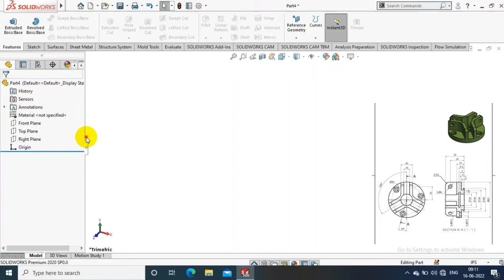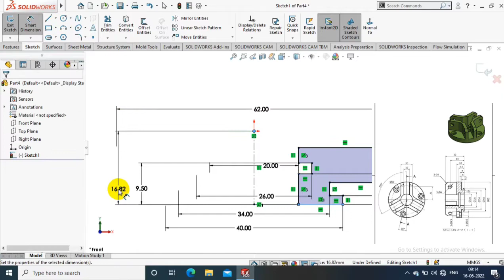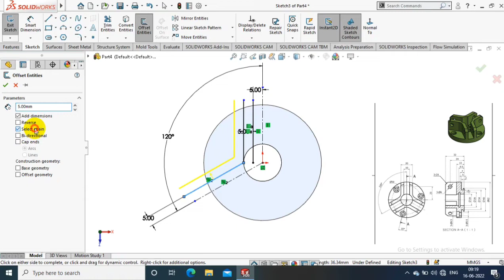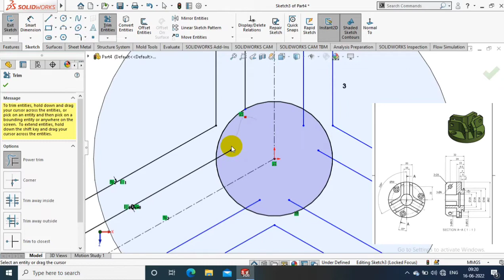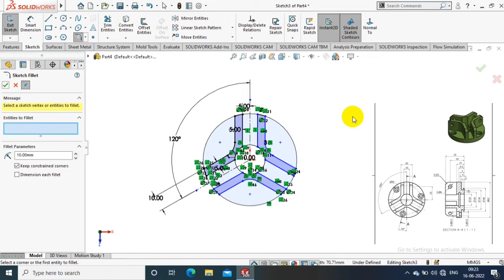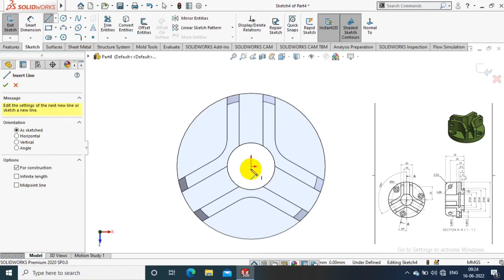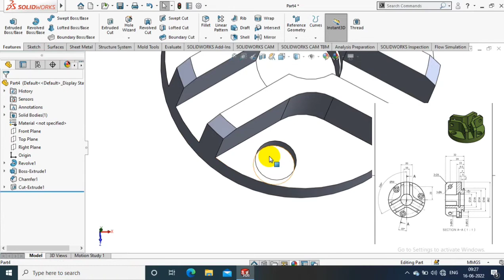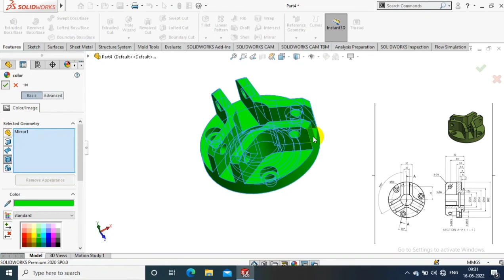SOLIDWORKS EXERCISE# 71 | 3D MODELLING FOR BEGINNERS